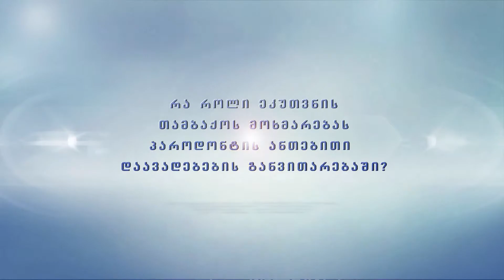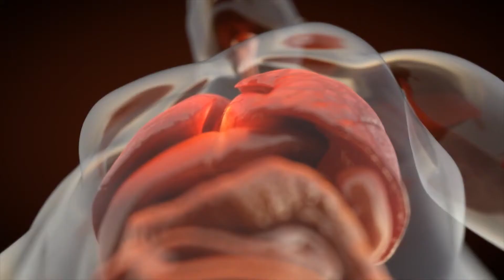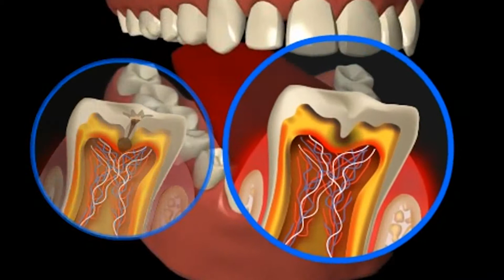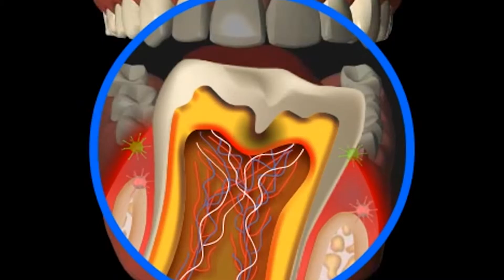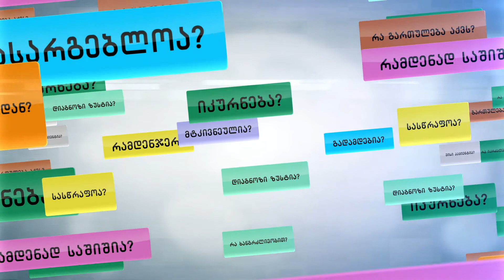TAMBAQO DA PIRIS GRU